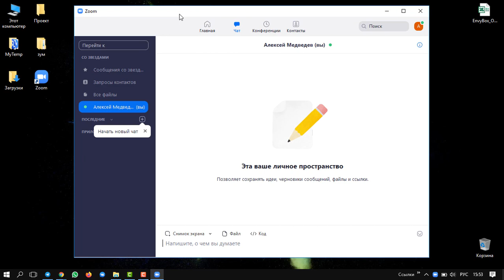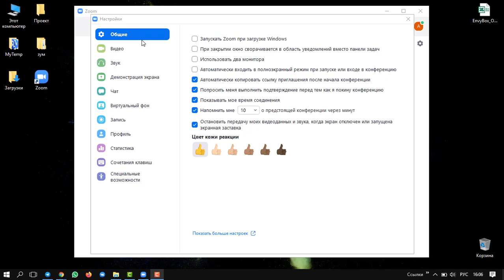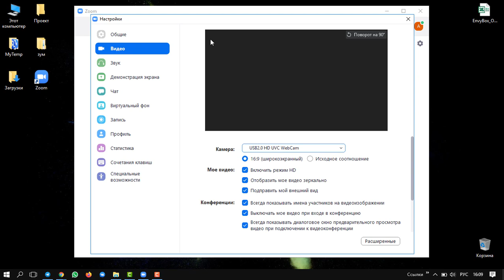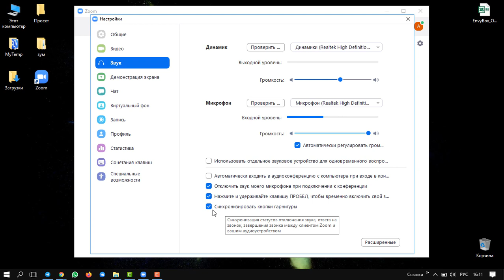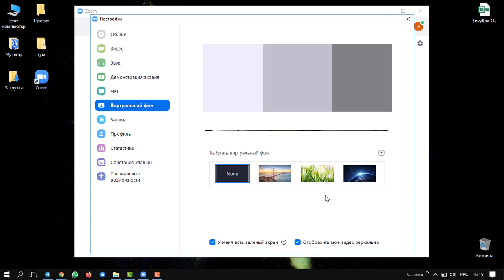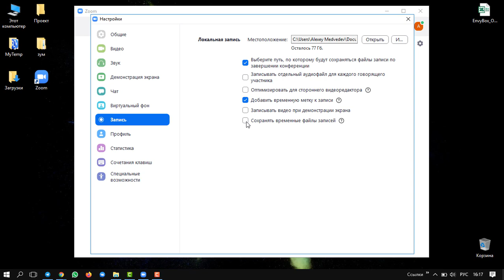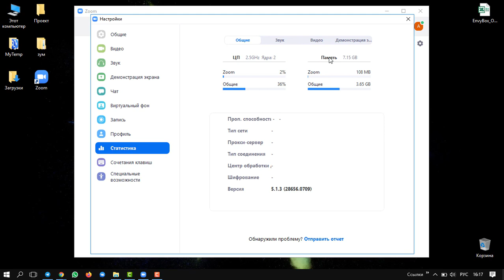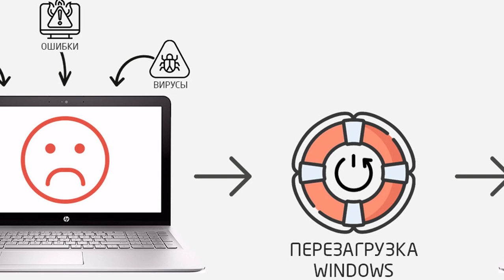Как настроить программу ZOOM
В этом видео я покажу Вам как настроить программу Zoom конференции поэтапно. Вы узнаете как настроить микрофон в zoom, как в zoom настроить камеру, как настроить звук в zoom, а также Вы узнаете как настроить конференцию в zoom и многое другое.
Настройка параметров Zoom не отнимет у Вас много времени. В процессе работы с программой Вы сможете эти настройки изменить и сделать их удобнее для личного пользования.
Либо вы можете выставить параметры Zoom такими, какими выставил их я.

Скачать бесплатную электронную книгу и получить дополнительные видео уроки о том, как сделать свой компьютер БЫСТРЫМ И БЕССМЕРТНЫМ